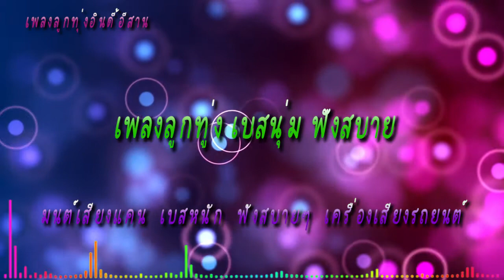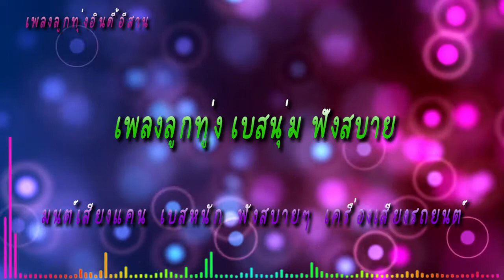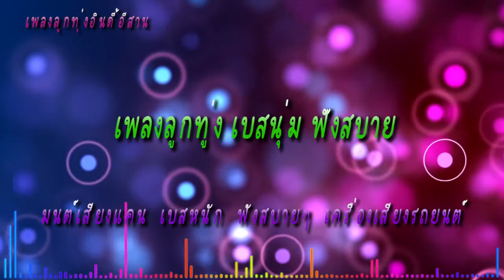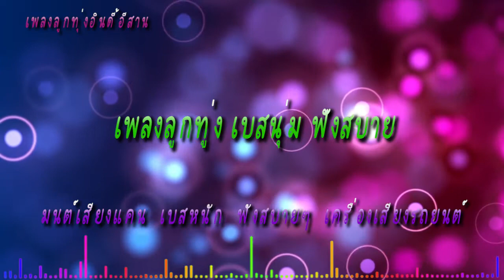กูเป็นมาเบิดเเล้ว เบสหนักนุ่ม & เครื่องเสียงรถยนต์ น้ำแข็ง ทิพวรรณ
จัดทำขึ้นเพื่อความบันเทิงเท่านั้นไม่ได้มีเจตนาละเมิดลิขสิทธิ์ใดๆ หากมีความประสงค์ต้องการแจ้งลบวิดีโอ
กด Like กด Share กด Subscibe ด้วยนะครับ